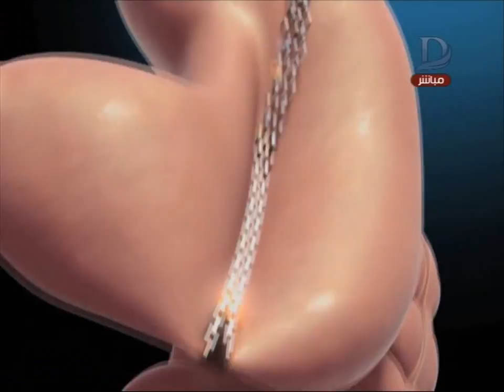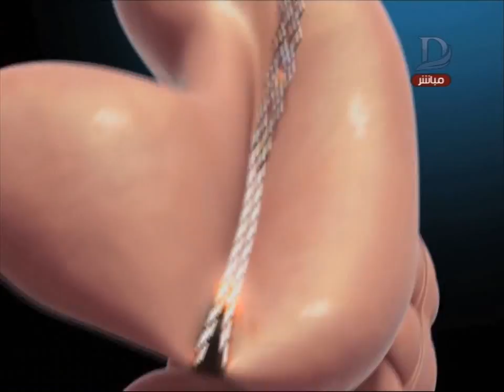إتغير مع يمنى| مع يمنى طولان حلقة 25_12_2018